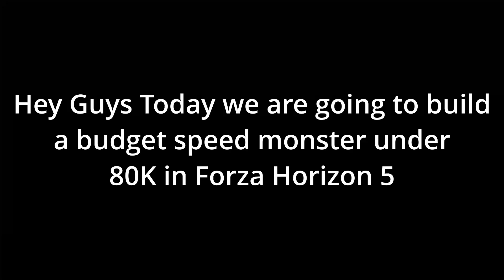Sleeper Build | 80k SPEED DEMON | Forza Horizon 5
This Time I Build a Car Under 80k CR in Forza Horizon 5. if you guys love to see more builds don't forget to SUBSCRIBE to the channel and comment down below what you guys love to see next.

~Wikipedia~

Initial release date: November 5, 2021
Developer: Playground Games
Series: Forza
Publisher: Xbox Game Studios
Mode: Multiplayer video game
Platforms: Xbox Series X and Series S, Xbox One, Microsoft Windows
Genres: Racing Video Game, Simulation Video Game, Adventure game, Action game, Adventure, Simulation, Sports